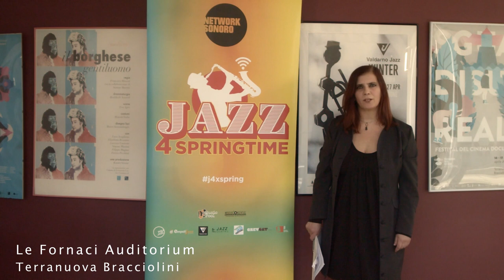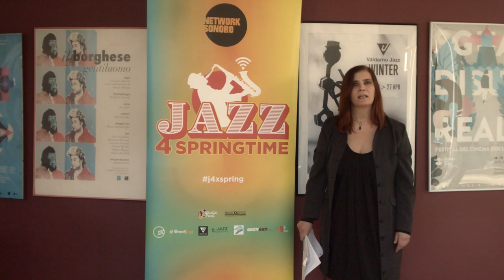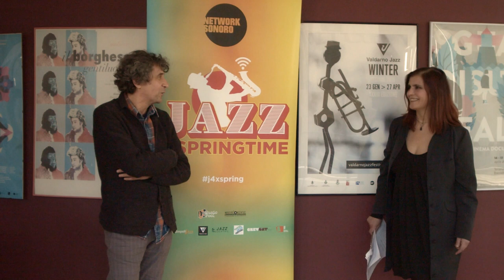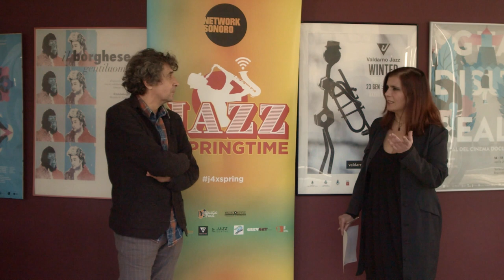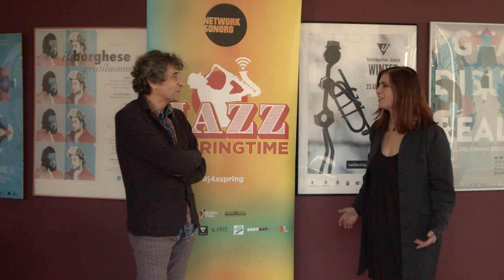Valdarno Jazz Collective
Valdarno Jazz Festival presenta:

Original Things

Cosimo Boni, tromba
Daniele Malvisi, sax
Andrea Cincinelli, chitarra
Gianmarco Scaglia, contrabbasso
Giovanni Paolo Liguori, batteria

VJ Collective nasce come Collective stabile, dell’Associazione Valdarno Jazz, dall'idea del contrabbassista Gianmarco Scaglia in seguito condivisa da Daniele Malvisi e altri musicisti locali. Si tratta di un omaggio all’interplay, una sorta di autoritratto a metà tra ragione ed istinto, tra rigore e libertà in un fluire di emozioni che si irradiano da un repertorio il cui unico desiderio resta quello di comunicare.
In questo scorrere di energie ed idee, di volta in volta, il nucleo della formazione si apre a nuovi ospiti e diverse collaborazioni. Tutto ciò fa di questo progetto un’esperienza unica nel panorama jazzistico europeo.
Il repertorio e formato da composizioni originali dei componenti del gruppo senza disdegnare ricerche sonore di composizioni di autori contemporanei. I quattro musicisti insieme collaborano con grande energia e con rilassamento e creatività alla progressione sonora, armonica e ritmica del concerto in una sorta di quadro a volte naif a volte impressionistico o estemporaneo.
Repertorio del progetto è basato su delle composizioni di Gianmarco Scaglia che coprono un arco di circa quarant’anni, i brani provengono da incisioni discografiche effettuate nel periodo che va dal 1994 al 2020.